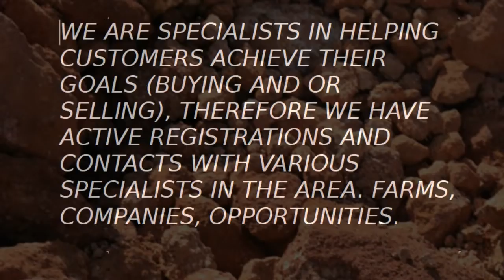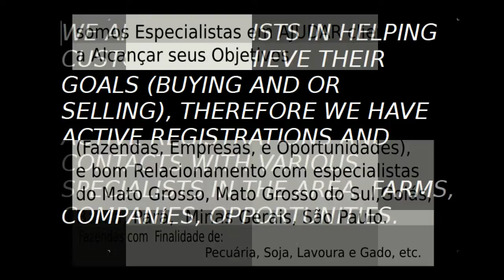FORNECIMENTO DE MINERIOS FERRO MANGANES NIOBIO BAUXITA COBRE E OUTROS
Vendo Minérios- Bauxita-Cobre-Ferro-Manganês e Outros
Fornecimento de Minérios, direto da Mineradora para o Mercado Nacional e Internacional (exportação).
• Minérios: Fornecimento de Cobre (Copper supply)
Fornecimento de  Bauxita (Bauxite Supply)                                        Fornecimento de Manganês
(Manganese Supply)
Fornecimento de Ferro, Cobre, Manganês, Bauxita e outros.
Observação:
Não atendemos sem a LOI devidamente registrada.
Supply of Ores, direct from the Mining Company to the National and International Market (export).
• Ores:
                   Copper supply
                   Bauxite Supply
                   Manganese Supply
Supply Iron, Copper, Manganese, Bauxite and others.
Observation:
We do not serve without the duly registered LOI.
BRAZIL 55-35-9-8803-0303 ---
Caso deseje  comprar fazendas e ativos no Brasil, consulte
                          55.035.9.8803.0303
você que mora no exterior, fora do Brasil, ou no Brasil, temos condições e possibilidades de te ajudar a comprar uma ou Algumas propriedade aqui no Brasil.  propriedades do tipo empresas, fazendas e ativos em geral.
 consute chame no meu whatsapp
nosso site: corretorajuda.com.br tem tradução para outros idiomas.

FAÇA CONTATO E VEJA MAIS DETALHES
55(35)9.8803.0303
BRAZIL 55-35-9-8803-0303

Consulte Nos, temos várias Fazendas
cadastradas no Mato Grosso,
 Mato Grosso do Sul, Goiás, Minas Gerais.
fazenda com a finalidade de
 01)Pecuária 02) Soja  03) Lavoura
       04) Gado
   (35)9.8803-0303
mais Informações acessar:
CorretorAjuda.com.br
$$$ CRÉDITO BANCO DO BRASIL capital de GIRO para SETORES/ SEGMENTOS TAIS COMO: (AGRÍCOLA,ENERGIA, MINERAÇÃO, TECNOLOGIA, CONSTRUÇÃO, E OUTROS SEGMENTOS)     A-Financiamentos para Empresa
 B-Aumento de Capital   c-Pagamentos de Dívidas com Bancos
• Minérios:
                   Fornecimento de cobre
                   Fornecimento de bauxita
                   Fornecimento de manganês
Observação:
Gentileza entrar em contato pelo Whatsapp
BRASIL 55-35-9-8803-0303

Corretorajuda.com.br
SOMOS ESPECIALISTAS EM AJUDAR CLIENTES A ATINGIR SEUS OBJETIVOS (COMPRAR E OU VENDER),
POR ISSO TEMOS INSCRIÇÕES ATIVAS
E CONTATOS COM DIVERSOS ESPECIALISTAS NA ÁREA. FAZENDAS, EMPRESAS, OPORTUNIDADES.
FORNECIMENTO DE MINEIROS FERRO MANGANES NIOBIO BAUXITA COBRE E OUTROS
Temos pra Venda
Fazendas, Imóveis e Empresas.
Ativos do Tipo: Laticínio, Hospitais, usinas,
Supermercados, Mineradores, Frigoríficos,
Rede de Farmácias, Faculdade, e outros.
Se Identifique e Conclua Bons Negócios.
Para Mais Informação Chame no WhatsApp
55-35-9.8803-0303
corretorAjuda.com.br

We have for sale
Farms, Real Estate and Companies.
Type Assets: Dairy, Hospitals, mills,
Supermarkets, Miners, Refrigerators,
Pharmacy Network, College, and others.
Identify and Complete Good Deals.
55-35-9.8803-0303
CorretorAjuda.com.br

*Verifique o preço da propriedade no Vídeo OU no site do CorretorAjuda.com.br,
e Verifique se Não sofreu alteração para Mais ou pra Menos e se Está disponível,
 confirme conosco, qual é a exata localização da propriedade.
Vídeo 01 de 01 vídeo .
 @Consultor Corretor Rogério Libânio Lopes da Silva
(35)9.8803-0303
Creci- 18.594
Canal no Insta e Face digite: Ajuda Empresarial e Tributária
Diagnósticos, Restituição e Aumento de Lucro, etc.
"Atendimento Conectado ou Atendimento In Loco"
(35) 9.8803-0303